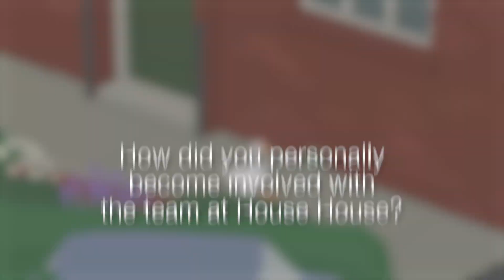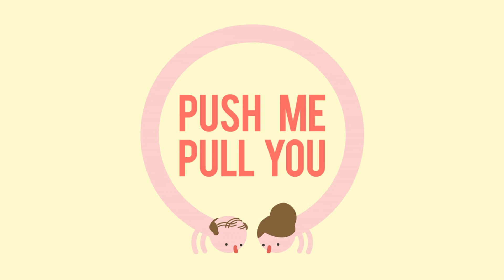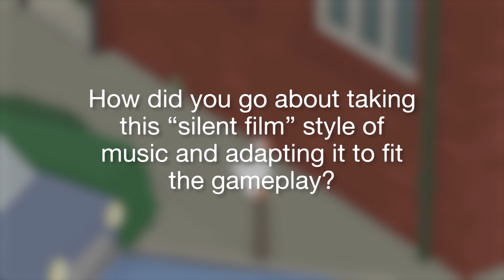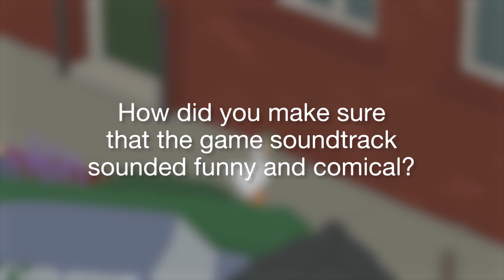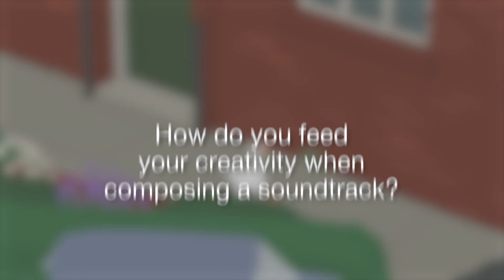Making the Music of Untitled Goose Game (ft. Dan Golding) | GameTrax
Ever wonder what goes into the process of creating the music for a unique, quirky game such as Untitled Goose Game? Get the full details in this exclusive interview as the game’s composer, Dan Golding, answers all our burning questions about the chaotic adventures of our favorite goose.

Be sure to follow our Twitter to get a chance to have your questions featured on Game Trax

ABOUT HYPERX | HyperX is the authority on gaming culture- committed to delivering reliable products, and being the choice of top-rated gamers, tech enthusiasts and gamers worldwide.